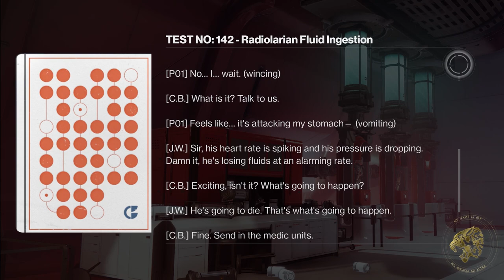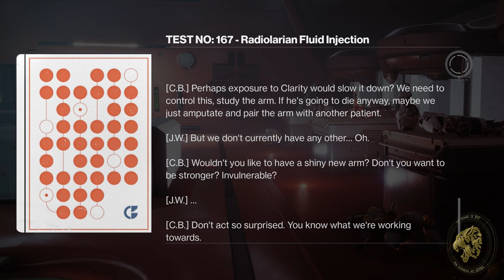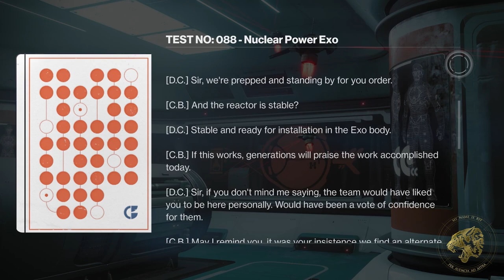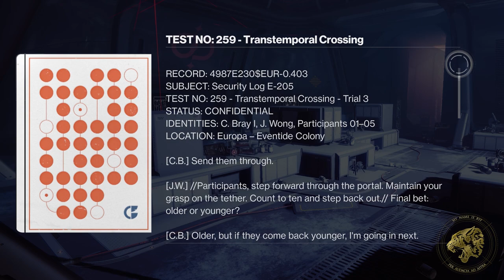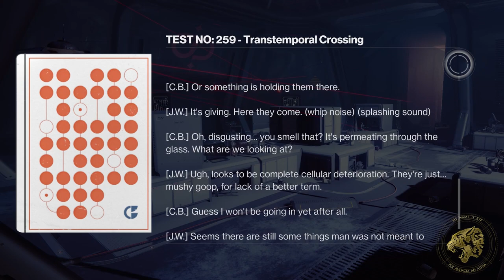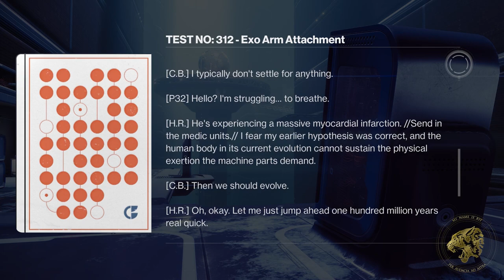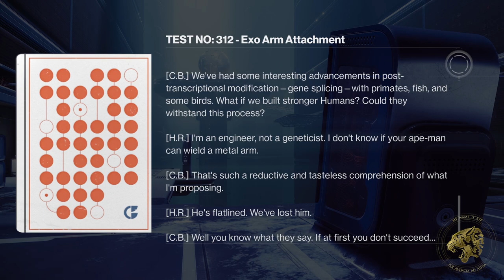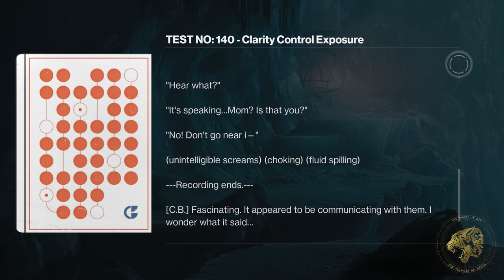Destiny 2 Lore - The twisted experiments of Clovis Bray: Exposure to Darkness, Nuke Exos & Vex Milk!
Destiny 2's Lore tells us of the twisted experiments that Clovis Bray performed on Europa. From Exposing people to Darkness to a nuclear-powered exo to forcing the injection and ingestion of Vex Milk, these are the records of his darkest and most dangerous experiments.